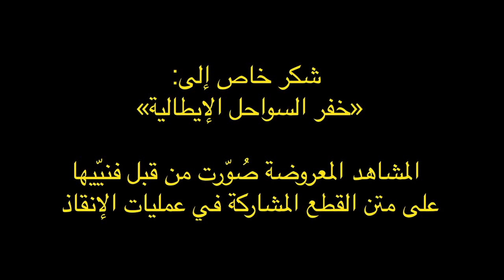Migrants Rescue in the Medeterranian Sea Oct 4th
عمليات إنقاذ المهاجرين في مياه المتوسّط من قبل «خفر السواحل الإيطالية» يوم الرابع من أكتوبر 2016